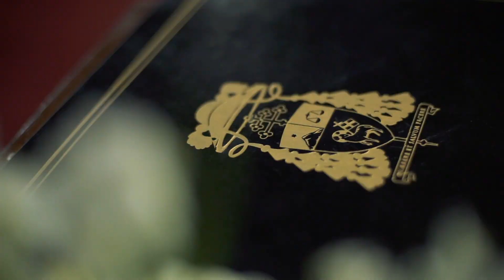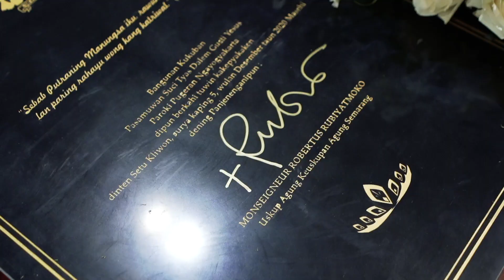HIGHLIGHT: Pemberkatan dan Peresmian Kompleks Paroki Pugeran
Pemberkatan dan peresmian Kompleks Paroki Pugeran Yogyakarta oleh Uskup Agung Mgr. Robertus Rubiyatmoko pada Sabtu, 5 Desember 2020 pada pukul 17.00 WIB.